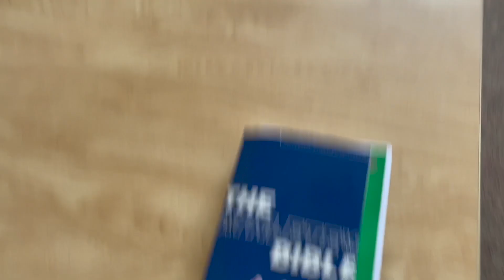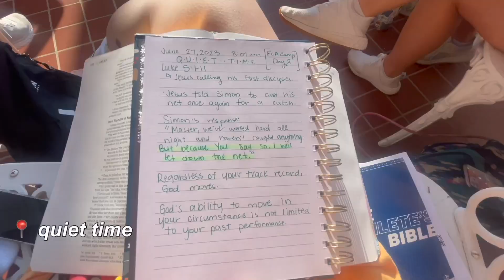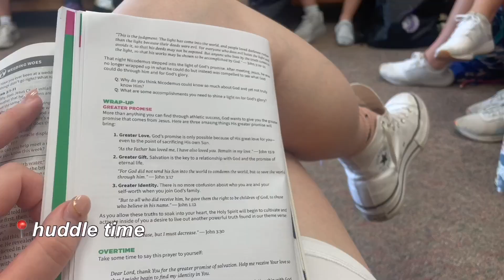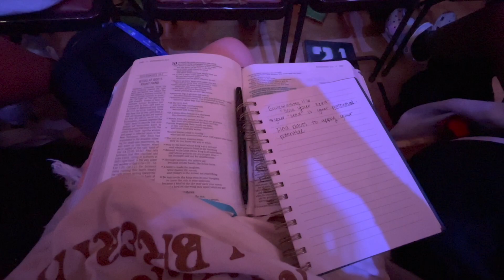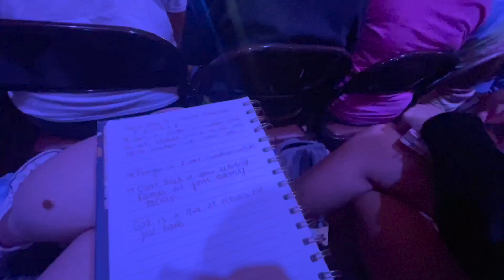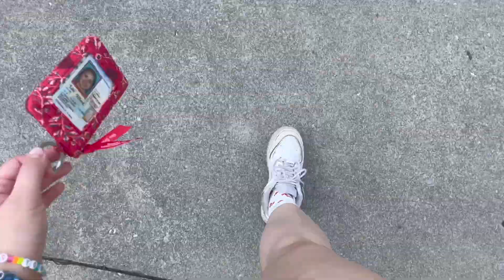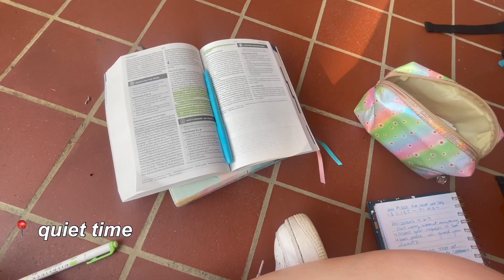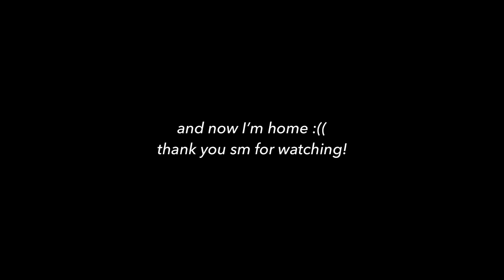CHURCH CAMP VLOG 2023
HEY GUYS!!! MY LAST CHURCH CAMP VLOG!!! Maybe I’l return next year as a leader who knows? Hope you LOVE IT!
let’s be friends!
𖤓 vsco! : lillidillardd
𖤓 tiktok! : lillidillard
☾popular uploads ☾
☻ FAQ ☻
how old am I?: 18
what do I film with?: iphone
what do I edit with?: iMovie on MacBook

 My name is lilli and im a freshman in college at MTSU! I am majoring in psychology and I love writing poetry, music, and my friends/family/boyfriend!!!